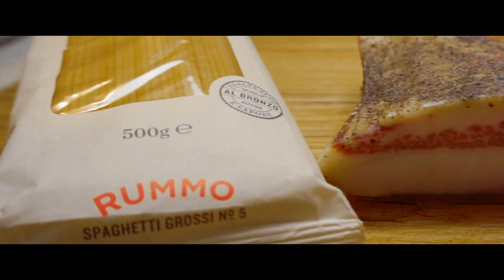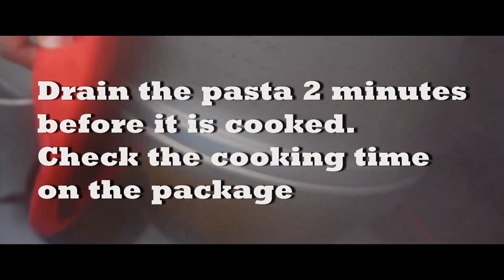How to Make Original Carbonara Recipe | 🇮🇹 Italian Traditional Recipe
How to make Original Carbonara recipe, the secret to make perfect carbonara is the water full of starch from the pasta, Italian traditional carbonara recipe with eggs (only yolks), guanciale, pecorino cheese and black pepper, i like use spaghetti but you can use the shape of pasta you prefer. This is the original and easy way to make a creamy carbonara with crunchy guanciale.

0:00 Cut Guanciale or Bacon
0:22 Grate The Roman Pecorino Cheese
0:44 Make It Crispy!
1:05 Yolks Mixture + Pasta in
1:31 Reach The Right Consistency
2:15 Sauté it With Some Water
2:35 Egg Mixture in + Sautè
3:01 Plating + Outro

For this recipe you will need:

Spaghetti                500g - 17oz
Guanciale               200g - 7oz
Eggs                        2 yolks
Pecorino Romano  70g - 2.5oz
Black Pepper          to your liking

My Gear:

.Camera Sony a6000
.Battery + Charger
.Sony 6000 Cage
.2° Camera DJI Osmo Action
.Extra Battery + Charger Osmo Action
.Osmo Action Accessory Kit
.Backdrop Support
.Mircro SD
.Memory Card Pro
.Gimbal Crane M3
.Dolly Wireless
.Turntable (Lazy Susan)
.Electric Cooker

See you soon and Remember that all you need is Food, so Stay Hungry! :)